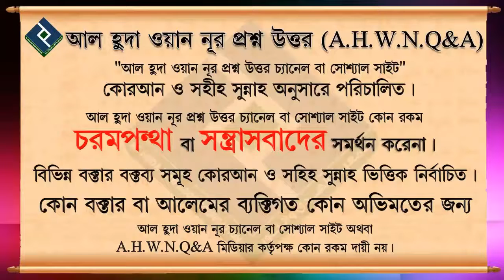প্রকৃত আহলে হাদিস কারা ᴴᴰ┇শাইখ আব্দুল মতিন মাদানী